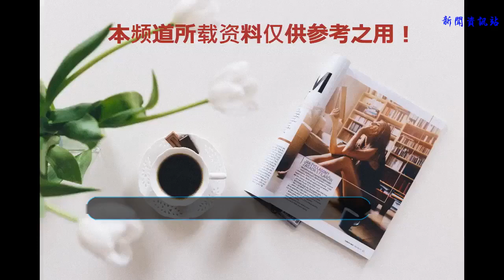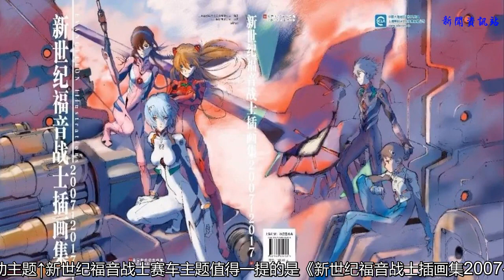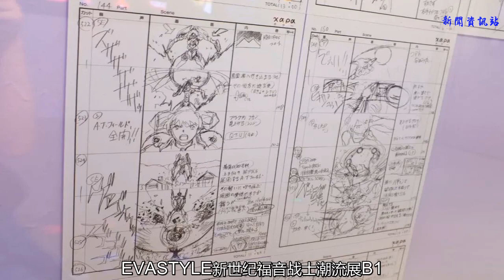福利‖EVA新世紀福音戰士3.0全球首次雙展齊發，送票去看兒時經典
shanghaitourism
關注

EVA是日本動畫《新世紀福音戰士》的簡稱，是由日本導演庵野秀明創作的科幻動畫巨作。在這部與《高達》并稱為“日本科幻動畫2大里程碑”的經典之作，少年少女們駕駛巨大泛人形決戰兵器與來歷不明的使徒進行殊死搏斗，在這個過程中，探究人心、人與人的關系、乃至于人類的本性，堪稱日本動漫史上故事結構最宏偉的作品之一。
這部電視動畫1995年在日本首次播出便感動了不同年齡層的觀眾，歷經23年人氣仍經久不衰，在全球擁有超過2億粉絲，早已不再僅僅是一部動畫作品，而是成為了一代人心中具有特殊意義的文化符號。
23年前，一部《新世紀福音戰士》不知道驚艷了多少人！
23年后，你可以通過EVA EXPO 3.0特展重溫舊時回憶！
《EVA STYLE》新世紀福音戰士潮流展和B1樓《EVA EXHIBITION》新世紀福音戰士作品展日前在新世界大丸百貨同步開幕，兩個展覽呈現全然不同風格和內容，展會總面積將近1000㎡。值得一提的是，《EVA EXHIBITION》新世紀福音戰士作品展，是首次來到中國，延續了新世界大丸百貨歷來舉辦“首展”的傳統。

本次展會共分2個樓層，通過雙樓層雙主題傾力展現EVA作品的精彩之處，諸如“史上首款初號機機體手辦白模展示”、“近10米超長精品手辦展示柜”、“2018年《殘酷天使的行動綱領》CD與日本同步發行”等諸多亮點首次曝光，只等你現場體驗。

EVA STYLE
新世紀福音戰士潮流展
位于7層的“新世紀福音戰士潮流展”
將海量精品手辦展示以及經典場景的再現

↑初號機大戰使徒場景還原

數千件展品籌備兩年
每個手辦均由專業手辦擺放師進行動作展示
每個手辦擺放時間長達20-30分鐘

還有多組EVA歷史上
經典的跨界衍生合作內容
以立體的方式進行了展現

↑HELLO KITTY主題

↑戶外運動主題

↑新世紀福音戰士賽車主題
值得一提的是
《新世紀福音戰士插畫集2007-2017》
本次展會現場進行提前發售
不僅收錄了庵野秀明本人的畫作及草稿
還收錄了包括貞本義行在內的10位畫家的大量知名畫作

↑插畫集封面
全書超過600幅精美畫稿
是2007年到2017年十年間
官方合作插畫的集大成之作
只待你來收藏
EVA EXHIBITION
新世紀福音戰士作品首展

從未在中國公開過超過200幅的珍貴EVA作品原畫、線稿，
將為觀眾還原創作者的靈感來源

“經典場景還原”、“史上首款初號機頭部白模展示”等
則將帶領觀眾了解該動畫的制作過程，重溫熟悉的經典場景
對于動畫愛好者及從業者來說將是一場無與倫比的盛宴

↑分鏡頭手稿
劇場版的場景再現
也讓粉絲無限滿足

如此偉大的神作是如何誕生的？
等你親自前來一探究竟
時間：7月13日～8月19日
10:00-21:00
（20:30停止入場）
地點：南京東路228號新世界大丸百貨
7F：EVA STYLE
B1：EVA EXHIBITION
新世紀福音戰士作品展
票價
雙展通票 89元/人
可隨機抽取展會限定潮流帽哦~
（*更多門票類型及票務信息請查詢票務平臺或展會官網）
福利來了
7月18日10：00前，請給本微信后臺回復（正文下方留言評論無效）：“EVA福利+姓名+手機號碼”，將有機會獲得本次展覽門票兩張，憑中獎通知和姓名手機現場兌票入場，完成指定動作，可以加大中獎率噢！中獎名單將于7月19日在“樂游上海”微信底部導航欄“互動有禮—中獎名單”公布，請注意查看。